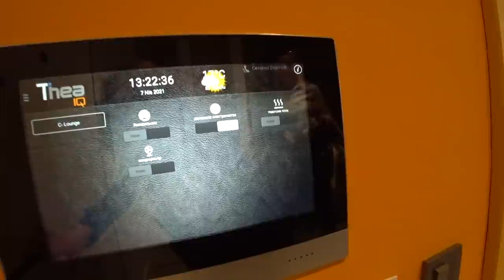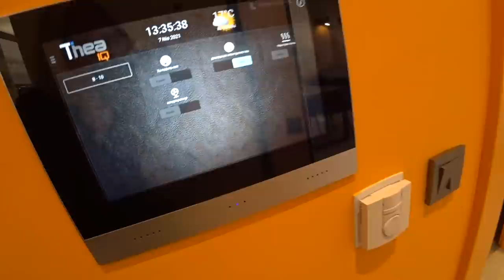Турция: УРА! НОВАЯ КВАРТИРА! Получили ключи. Новые резиденции на Клеопатре. Квартиры в Аланье 2021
● Обзор новых проектов Аланье в Авсалларе
Турция: КВАРТИРА В АЛАНЬЕ НЕДОРОГО. Цены на недвижимость. Новые комплексы. Супер пляж в Авсалларе
● Турция: ВЫБИРАЕМ МЕБЕЛЬ и шторы для новой квартиры. Какие цены?. Магазин мебели Ducca Home Аланья